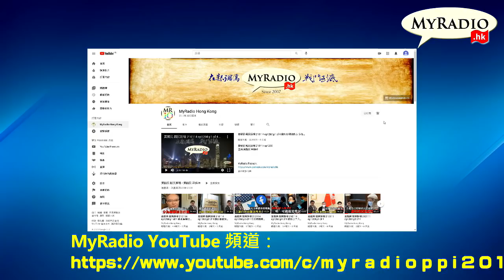黃毓民 毓民踢爆 211224 ep592 p1 of 2 大學校長依附極權打壓自由無恥之尤（港大移國殤之柱/中大拆民主女神像/嶺大封六四浮雕）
主持  黃毓民